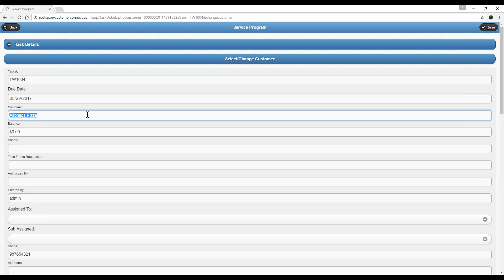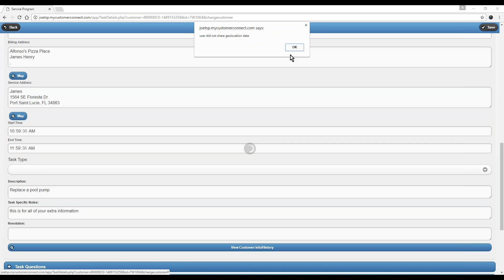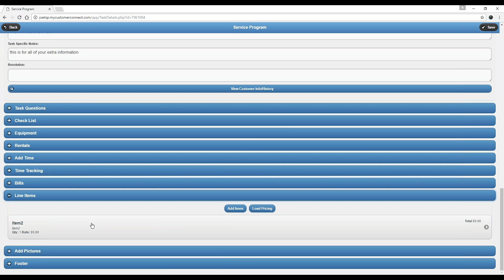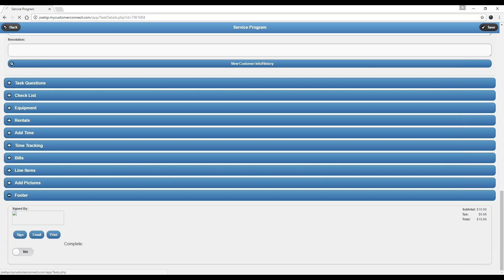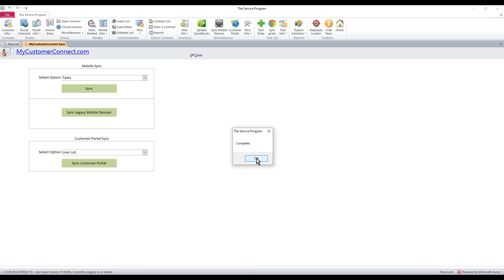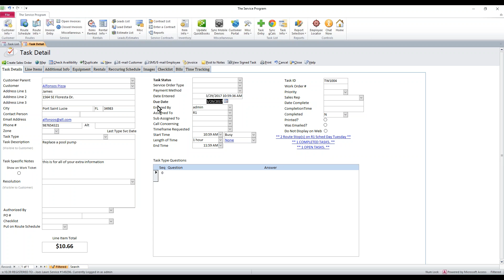How to create web tasks and sync into desktop with the service program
How to create web tasks and sync into the desktop with the QuickBooks compatible software from The Service Program, service business software.